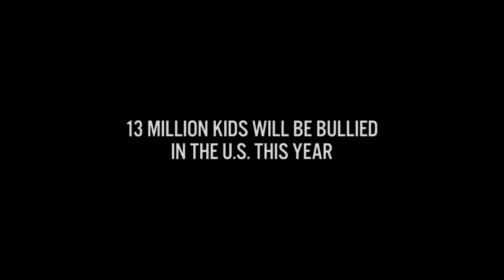Bully - A MUST SEE OFFICIAL LATEST HD MOVIE DOC Trailer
Being bullied is a permanent scar(s) that remain with you for the rest of your life. :(

If you ever been bullied, share it here for those who are being bullied right now knows they are not alone in this social disease fight.

Movie be out on March 30th in selected theaters.